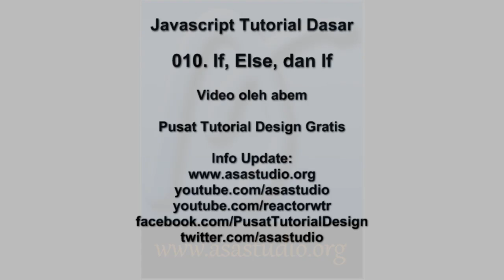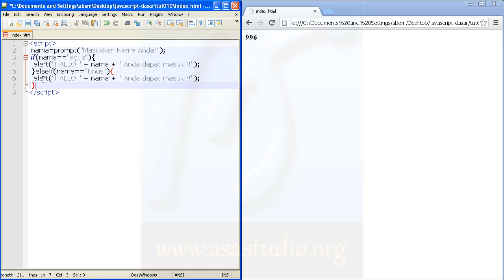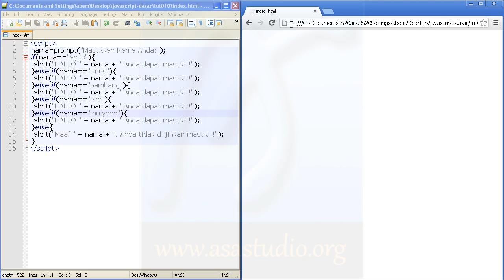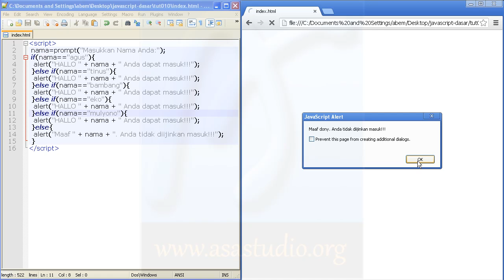Javascript Tutorial Dasar 010 If, Else, dan If